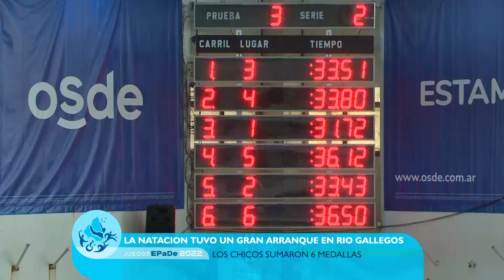JUEGOS EPADE 2022 - PROGRAMA N° 2 - (06-12-2022)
Desde la provincia de Santa Cruz, toda la información de los juegos EPaDe que necesitas saber, por la pantalla de la TVPública de Chubut